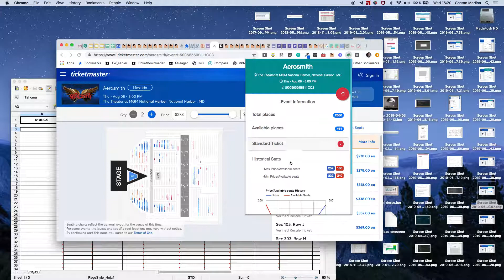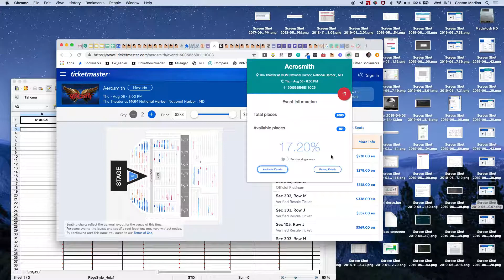ese beta v1.2